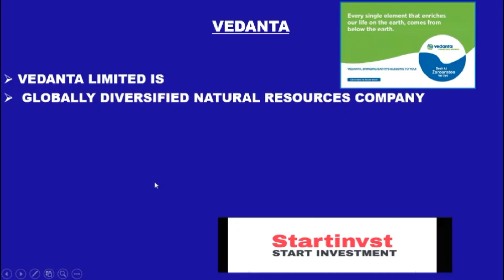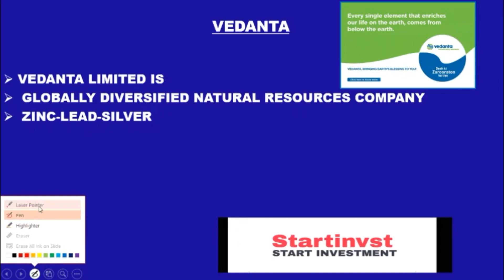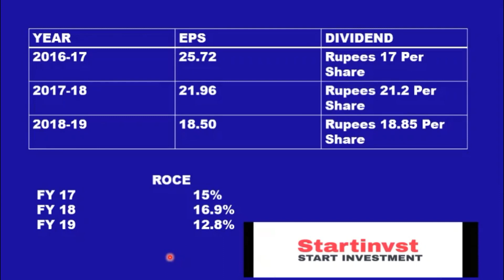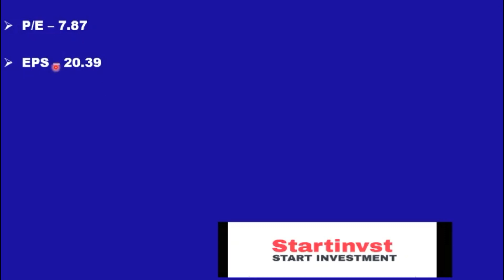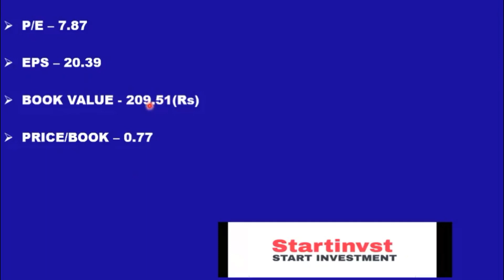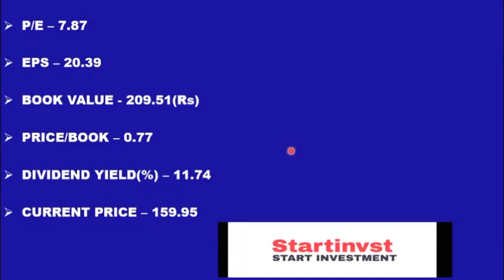VEDANTA SHOULD I BUY OR NOT | VEDANTA LATEST NEWS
VEDANTA ANALYSIS . SHOULD I BUY OR NOT . VEDANTA IS AVAILABLE BELOW ITS BOOK VALUE . SHARE IS ATTRACTIVE AT THIS VALUATION.